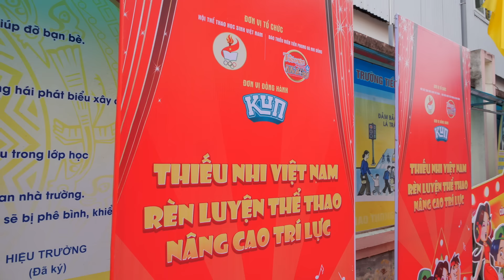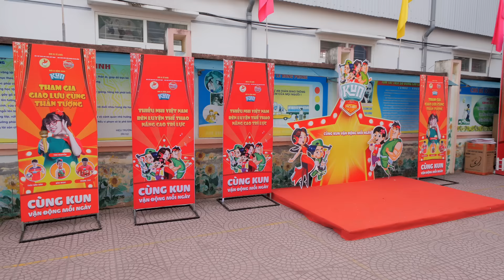HẢI PHÒNG | KUN ĐẠI NHẠC HỘI TẠI TIỂU HỌC LÊ HỒNG PHONG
Sự kiện KUN ĐẠI NHẠC HỘI diễn ra với những màn trình diễn tài năng tuyệt vời của các bạn học sinh tại Hải Phòng vào ngày 22- 23/11 vừa qua
Cùng KUN xem lại những hoạt động thú vị tại sự kiện và chờ đoán xem sự kiện tiếp theo sẽ diễn ra ở đâu nhé.